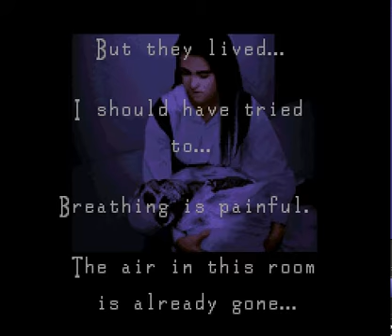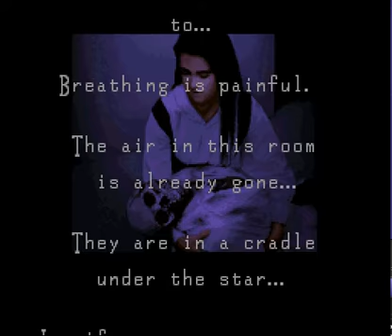Let's play Clock Tower part 7